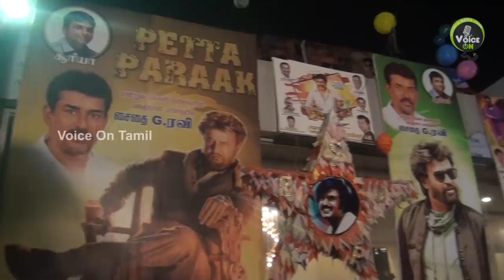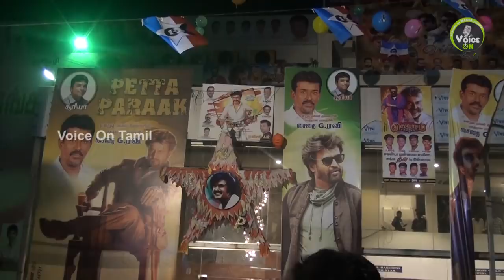Petta FDFS Public Opinion | Superstar Rajinikanth | Karthik Subbaraj | Anirudh | Voice On Tamil